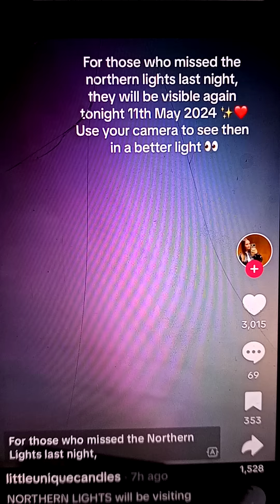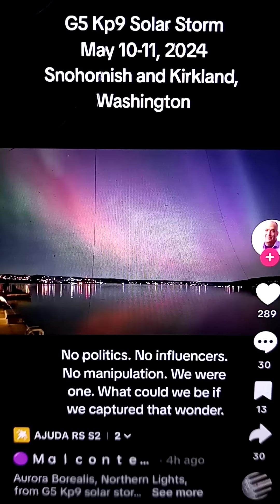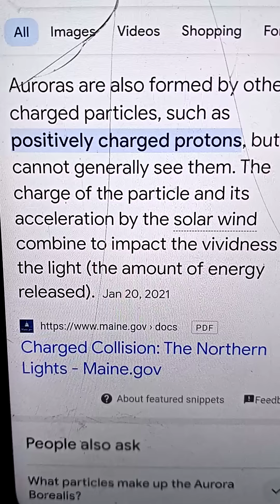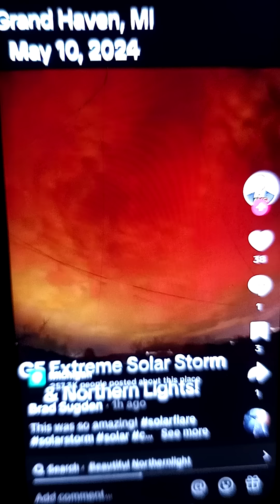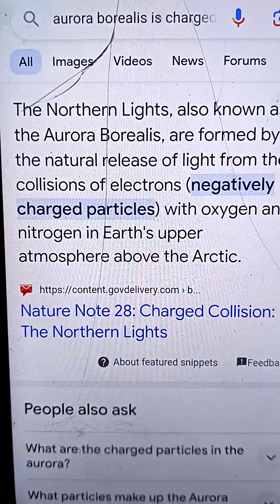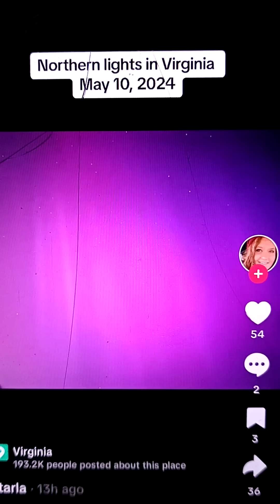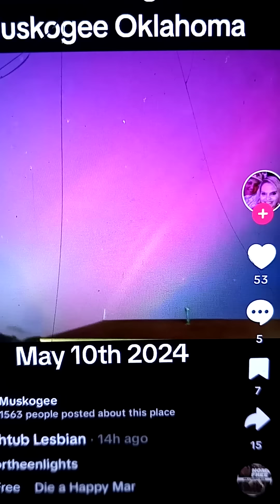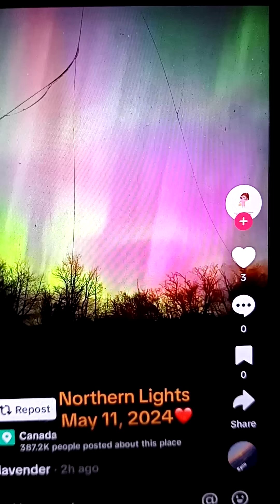Now we enter the shift, Aurora energy